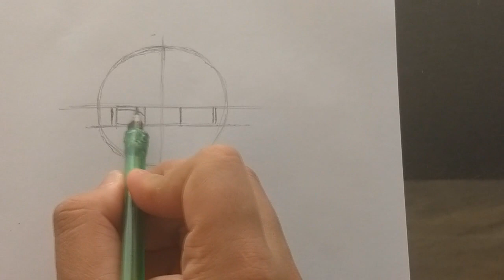Como desenhar o Sasuke passo a passo / how to draw Sasuke